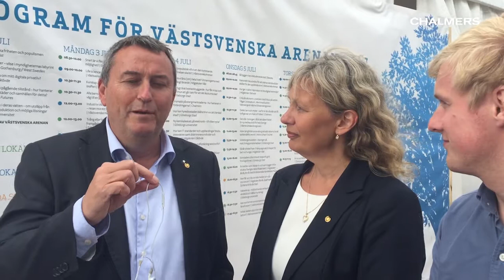Almedalen 2017 – Skapa det goda samhället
Tekniken tränger djupare och djupare in i våra liv. Samtidigt ökar förväntningarna på att nya lösningar som tas fram ska vara hållbart utformade ur alla tänkbara perspektiv, och tjäna oss människor och planeten väl. Morgondagens ingenjörer har ett utmanande jobb. Fixar dom det?

Chalmers University of Technology conducts research and offers education in technology, science, architecture, and marine engineering and management, with a sustainable vision as our global vision.
Situated in Gothenburg o Swedens´s west coast, the university has approximately 10,000 full-time students and 3,100 employees.